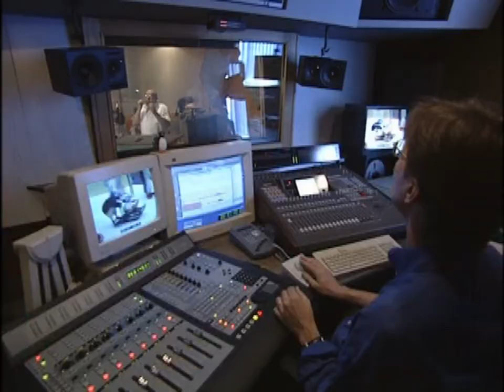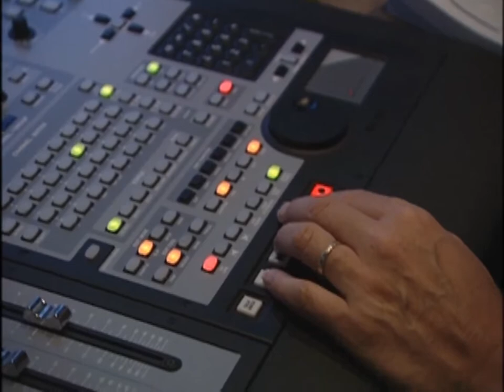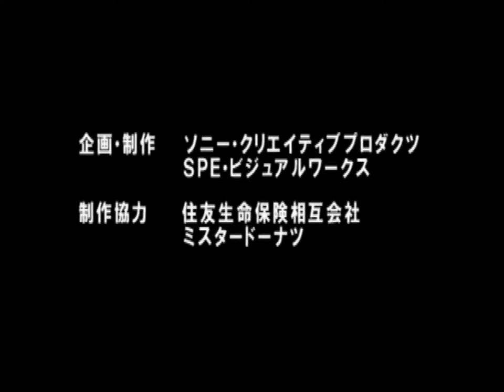Pingu: The Making Of The Voices And Sound Effects (From The Japanese DVDs)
Huge thanks to 32xGuy for ripping many Japanese Pingu DVDs, and uploading them to the Internet Archive.